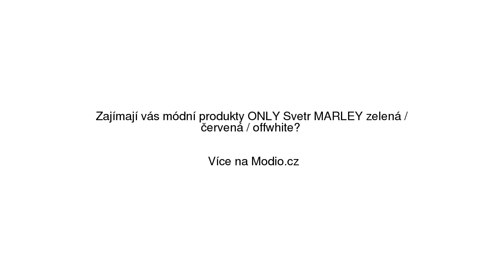ONLY Svetr 'MARLEY' zelená / červená / offwhite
ONLY Svetr 'MARLEY' zelená / červená / offwhite se slevou 21% na Modio.cz. Dámský svetr Only Modio.cz - módní inspirace i možnost nákupu online.